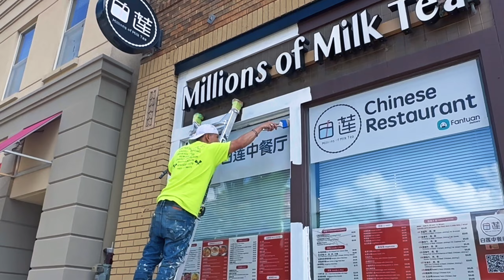(SUB)"独家揭秘：探寻美国奶茶店背后的故事！"在美国奶茶店里工作是一种什么体验？2023年9月13日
美国的奶茶店工作可以是一种独特而有趣的体验。

第一部分：引言

在美国的奶茶店工作是一种多元化和充满活力的体验，它融合了不同文化、口味和社交互动。这个行业近年来在美国迅速崛起，吸引了许多年轻人和奶茶爱好者。在这个五千字的文案中，我们将深入探讨在美国奶茶店工作的各个方面，包括工作环境、工作内容、人际关系和个人成长。

第二部分：工作环境

在美国的奶茶店工作通常意味着在一个快节奏的环境中工作，特别是在繁忙的时段，如周末或傍晚。这些店铺通常都是小型的，设有吧台和座位供顾客享用奶茶和小吃。店内的装饰和音乐常常与亚洲文化有关，营造出一种独特的氛围。

工作人员通常会穿着店铺提供的制服，以保持一致性和专业性。与此同时，员工可能需要站立或走动大部分时间，因为奶茶店通常没有座位服务，顾客需要到吧台点单并自行取餐。

第三部分：工作内容

在美国的奶茶店工作的主要任务之一是为顾客制作奶茶和其他饮品。这包括选择正确的茶叶、糖浆和配料，以满足不同顾客的口味。制作过程通常需要一定的技巧和经验，因为每种饮品都有特定的配方和制作方法。

此外，员工还需要处理现金和信用卡付款，保持店铺的干净和整洁，以及与顾客互动，回答他们的问题并提供卓越的客户服务。这些职责需要员工具备良好的沟通和团队合作能力。

第四部分：人际关系

与同事和顾客建立良好的人际关系在奶茶店工作中至关重要。员工通常会与一群多元化的同事合作，包括来自不同文化背景的人。这种多样性可以促进文化交流和相互学习，但也可能导致沟通障碍和文化差异。

与顾客互动也是奶茶店工作的重要组成部分。员工需要处理各种顾客，包括友善的、挑剔的和有特殊要求的人。在应对各种情况时，员工需要保持冷静和专业，以确保顾客的满意度。

第五部分：个人成长

在美国的奶茶店工作可以为个人成长提供机会。这个行业注重团队合作、客户服务和时间管理等技能的培养。员工可以学到如何处理高压环境、处理冲突以及提高效率的方法。

此外，奶茶店工作还可以提供机会认识新朋友和建立有价值的社交联系。许多员工在奶茶店工作期间建立了深厚的友谊，这对他们的个人生活和职业生涯都有积极影响。

第六部分：结论

总的来说， 在美国奶茶店工作是一种独特而有趣的体验，它不仅可以满足奶茶爱好者的口味，还可以为员工提供重要的职业和个人成长机会。这个行业的多样性、快节奏和亲和力使它成为吸引年轻人和寻求新经验的人们的理想之地。无论是学生兼职还是全职工作，奶茶店都为员工提供了与不同文化互动、发展技能和建立社交网络的机会。如果你对美国奶茶店的工作环境和体验感兴趣，不妨一试，你可能会发现它是一个充满乐趣的职业选择。Luna ZVlogvlogsCafe vlogWork vlogwork day in my lifework vlog officework vlog 9-5美国日常美國海外真实生活美国打工生活how to make milk teamilk tea recipedaily vlogdaily vlogsboba milk teadaily vlogger奶茶店加盟开奶茶店珍珠奶茶